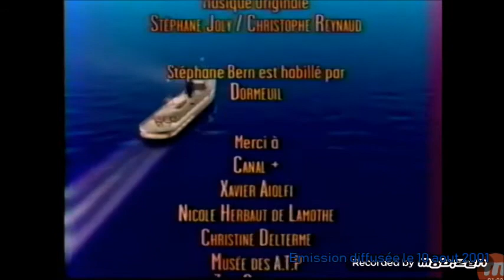ARCHIVE TV #5 - Sagas : Retrouvez les premières minutes de l'émission et le destin du programme !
Dans cette émission, nous retournons plusieurs années en arrière pour voir les premières images d'une émission ou le premier passage télévisée d'une personnalité du PAF actuelle. Photos, vidéos et détails sur celle-ci seront dévoilé dans cette vidéo entre 5 et 10 minutes. Retour dans le passé pour comprendre le PAF d'aujourd'hui...Aujourd'hui je parle de Sagas avec les premières minutes de l'émission et le destin du programme !

Tchao ! ^^